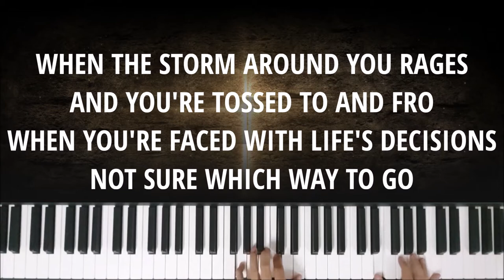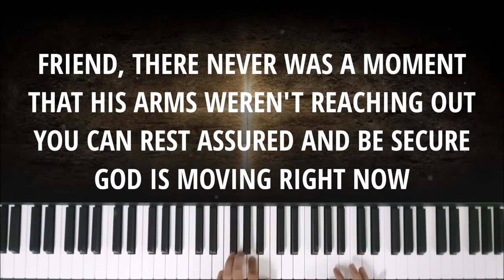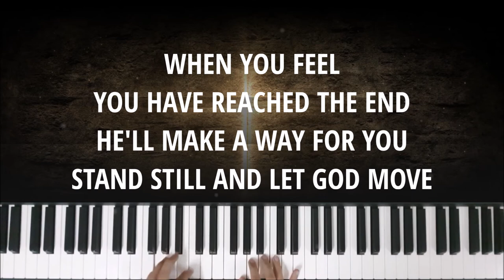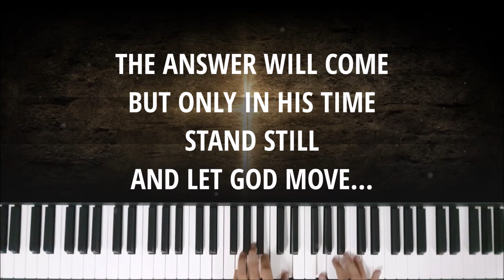STAND STILL - Instrumental & Lyric Video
Artist: The Isaacs

Written by: Connie Harrington, Phil Vassar, Julie Vassar (2001)